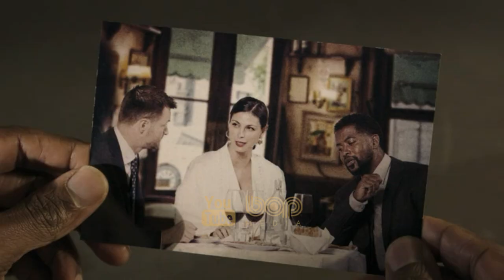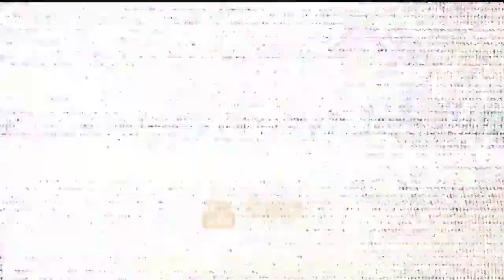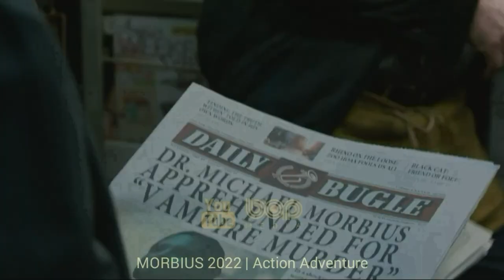فیلم اکشن پلیسی هیجان انگیز پایان بازی دوبله فارسی ۲۰۲۲ با بازی مورنا باکارین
|  فیلم پایان بازی دوبله فارسی ۲۰۲۲   |

سریال پایان بازی درباره زنی به نام النا فدروا، یک دلال بین‌المللی، مغز متفکر و جنایتکار باهوشی است که به تازگی دستگیر شده ، اما حتی در اسارت هم تعدادی از سرقت‌های هماهنگ بانک را ترتیب می‌دهد. حالا وال ترنر، مامور درستکار که توسط اف بی برکنار شده، برای خنثی کردن نقشه جاه طلبانه الینا دست به کار می شود. این سریال داستان پیچیده ای دارد. درمورد اینکه برخی از مردم تا کجا برای عشق، عدالت و با ارزش ترین کالای جهان پیش خواهند رفت